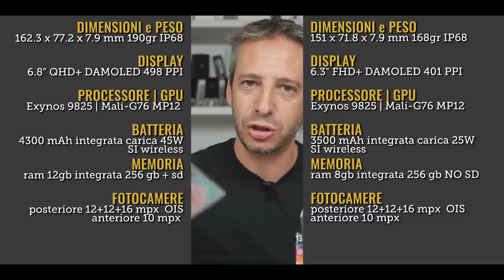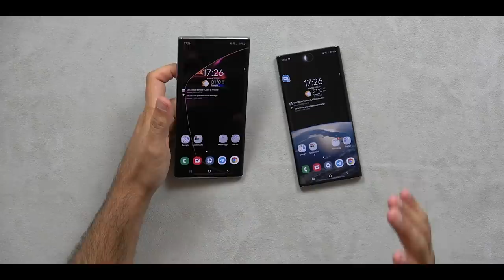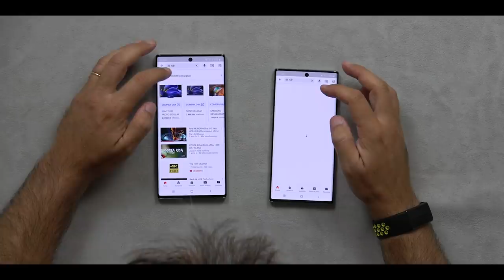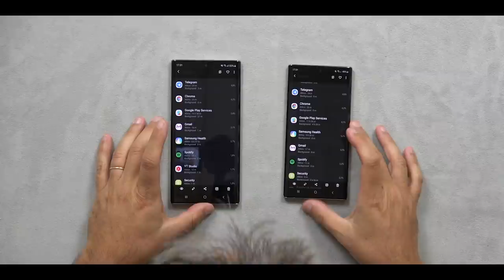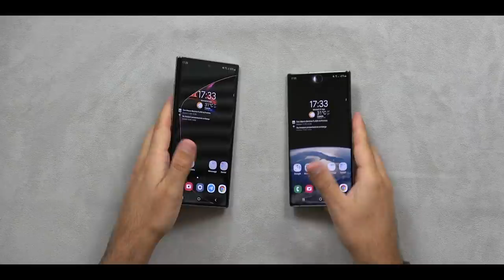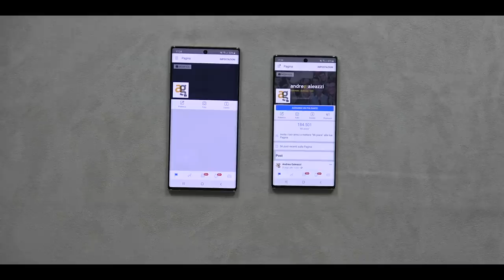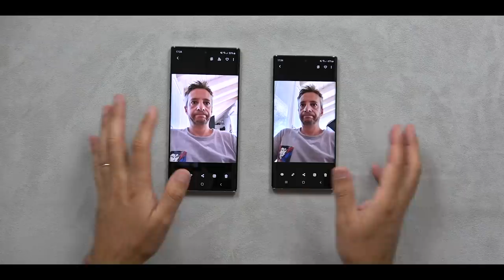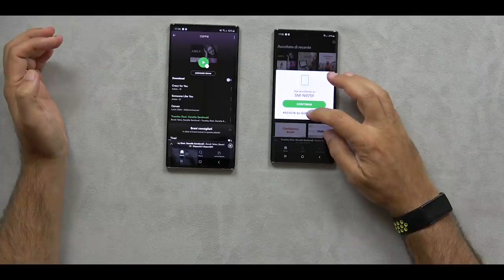Recensione GALAXY NOTE 10 e CONFRONTO NOTE 10+ e 9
PREZZO AMAZON

Vale la pena passare da Galaxy Note 9 a Note 10? A questo giro do una risposta secca: SI! Non per le funzionalità implementate, non sostanziali, ma per la maggior efficienza del processore che fa si non scaldi. E consumi meno batteria. Poi gli sblocchi: notevolmente migliorati sul 10. E tra 10 e 10 plus non ho dubbi: 10 normal. Costa meno, batteria dura comunque tanto da par svangare la giornata stress ma che comodità ed ergonomicità! Con un piccolissimo sacrificio di specifiche che non intaccano le funzionalità penna. Lo AMO!